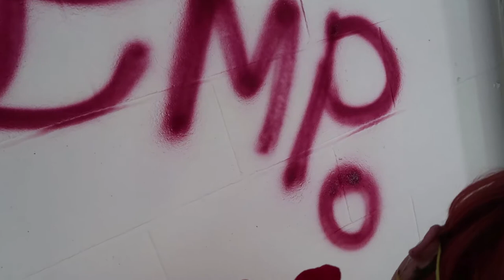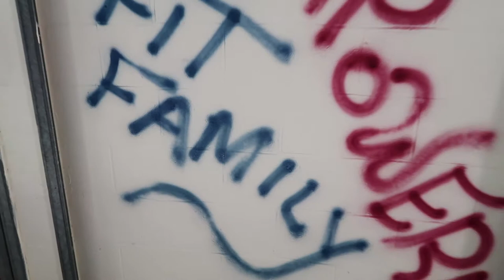Empowered Life | 019 - Graffiti'ing Our Own Gym??!!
EMPOWERED LIFE Vlog centred around fitness, nutrition, lifestyle, health, entrepreneurship, opening a large gym and bodybuilding.